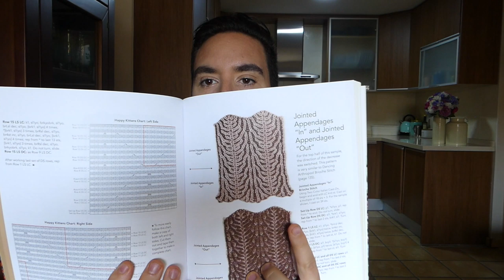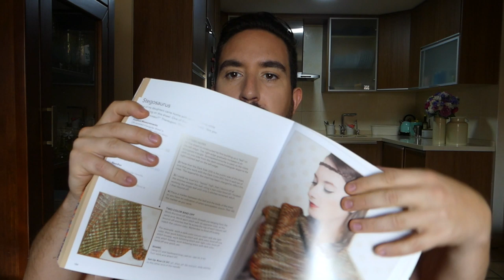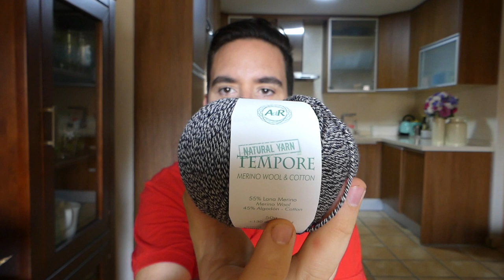[Podcast de tejido] 🧶 CAFÉ CON BEAGLE.KNITS - Episodio #04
¿Quieres un café conmigo mientras tejemos?

CAFÉ CON BEAGLE.KNITS es un podcast de tejido, un espacio donde comparto lo que estoy tejiendo o lo que ya he tejido, cómo lo estoy haciendo, qué me gusta, qué no me gusta, qué he aprendido... para acompañarte mientras tejes.